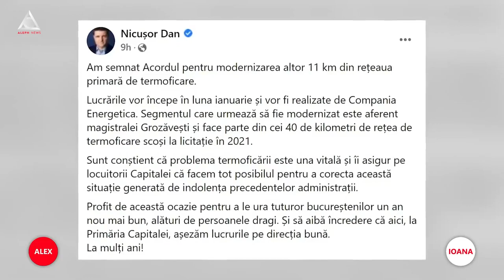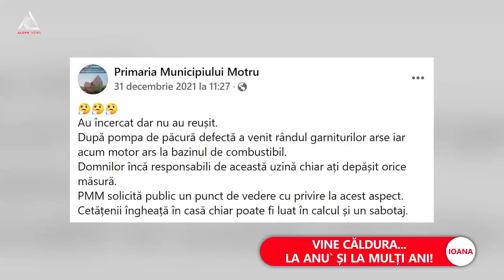C. Năsui: „În ritmul actual, bucureștenii vor avea căldură peste 89 de ani”. Anunțul lui Nicușor Dan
➥ Nicușor Dan anunță reabilitarea a 11 km din rețeaua de termoficare.
➥ Rețeaua de termoficare din București are aproape 4000 de km.
➥ Circa 3000 de km de rețea necesită reparații.